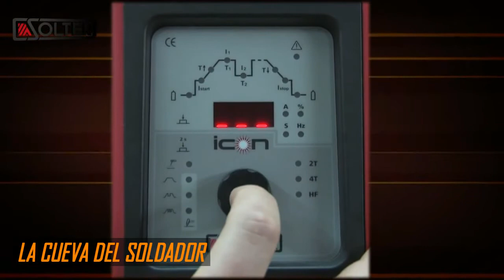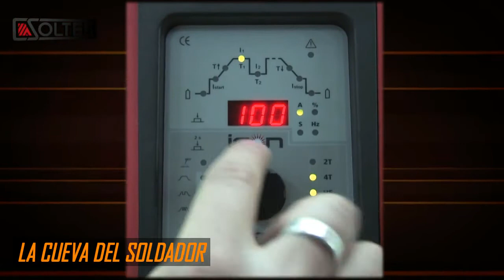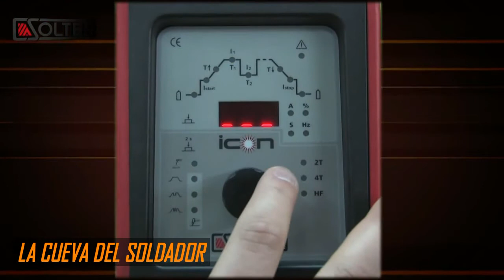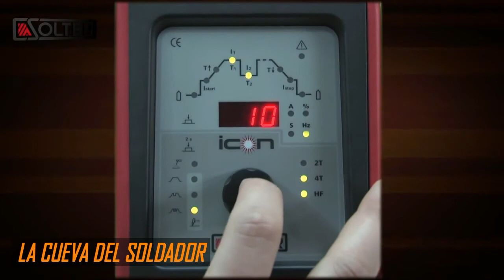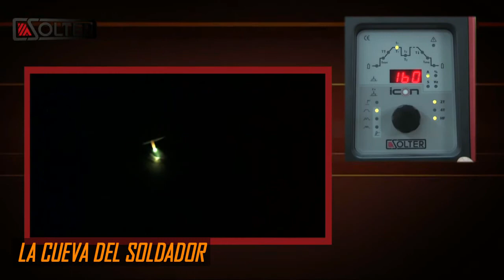Soldadora SOLTER - ICON TIG - Funcionamiento - La Cueva del Soldador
Descripción del funcionamiento de los equipos de soldar SOLTER  ICON TIG  modelos 1990 y 2220 HF